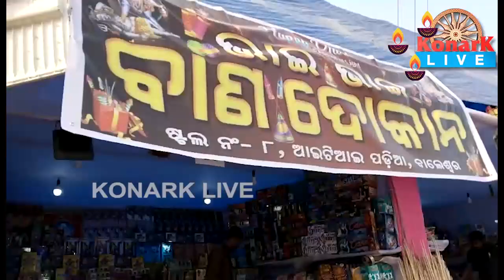ଆସୁଛି ଦୀପାବଳୀ; ବାଣ କିଣିବା ପାଇଁ ବଜାରରେ ଲୋକଙ୍କ ଭିଡ଼, ବାଲେଶ୍ୱର || KONARK LIVE